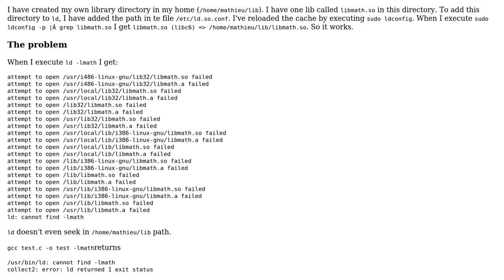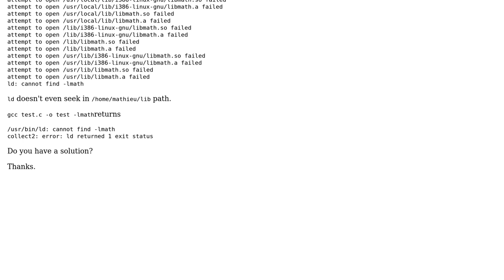Can't add library directory to ld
With thanks & praise to God, and with thanks to the many people who have made this project possible! | Content (except music & images) licensed under CC BY-SA | Music | Images & others | With thanks to user mathieu_b user Elliott Frisch and the Stack Exchange Network Trademarks are property of their respective owners. You are responsible for your own actions.